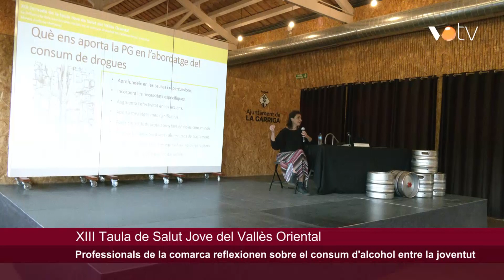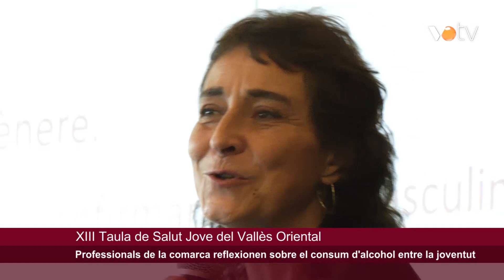VOTV - Professionals de la comarca reflexionen sobre el consum d'alcohol entre la joventut